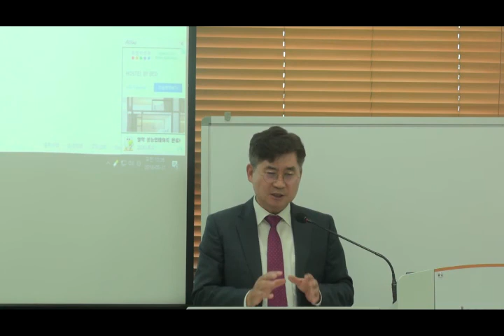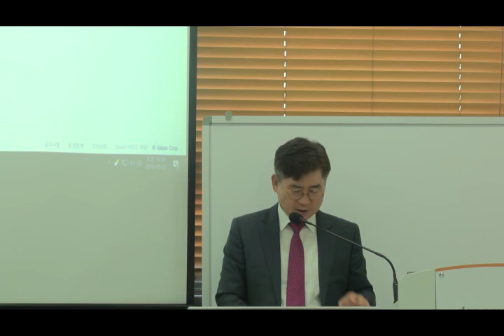법학입문(한희원교수님)_0611 보강